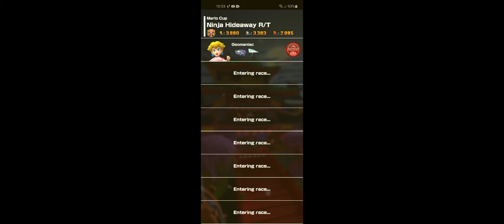Mario Kart Tour "Ninja Hideaway R/T " 200cc